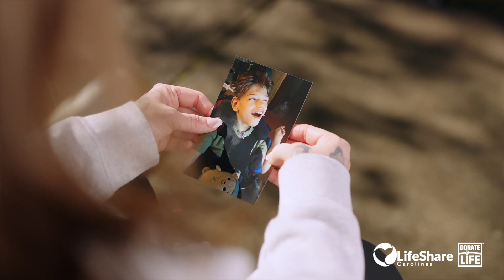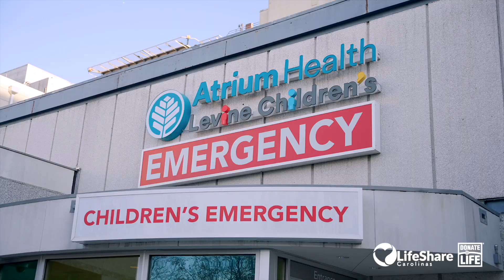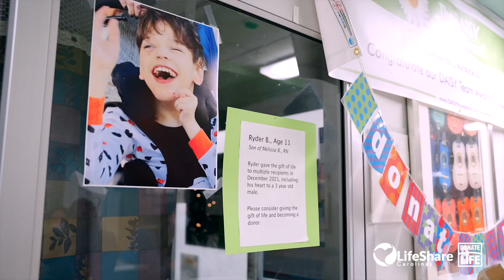Ryder's Legacy of Life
Ryder's mom, Melissa, is an emergency department nurse at Atrium Health Levine Children’s Hospital. One day at work, she got a call that her son was unresponsive and on his way to the hospital. That day, Melissa's life changed forever.